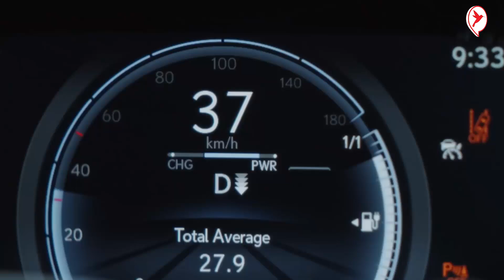ឡានអគ្គិសនីដំបូងរបស់ Lexus ច្នៃប្រឌិតសម្រាប់មនុស្សជំនាន់ថ្មី តម្លៃជាង ៤ម៉ឺនដុល្លារ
ឡានអគ្គិសនីដំបូងរបស់ Lexus ដាក់លក់ជាង ៤ម៉ឺនដុល្លារទេ |Auto Update|Chham Makara